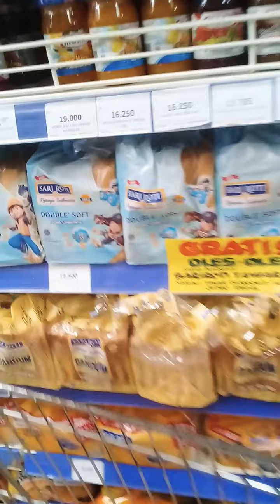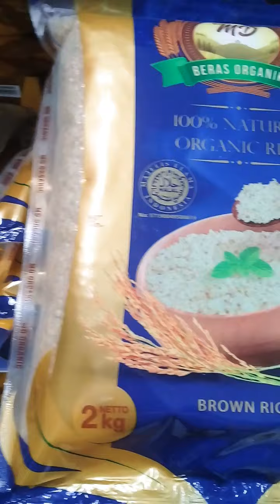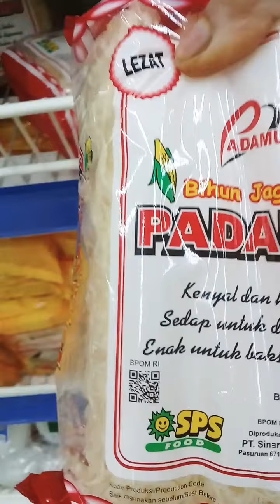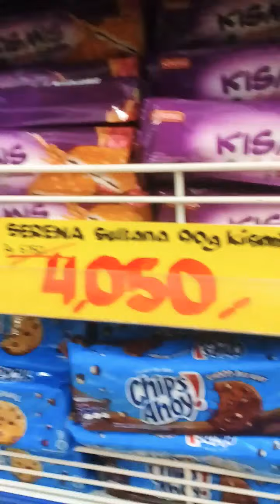Super Promo di Hari2Swalayan